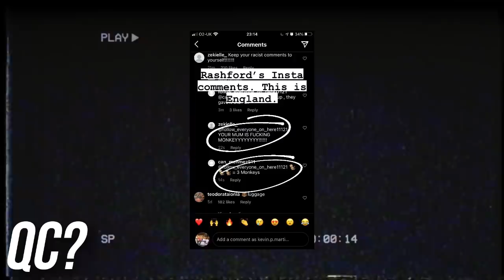Qué C4R4J0S le pasó a Marcus Rashford?